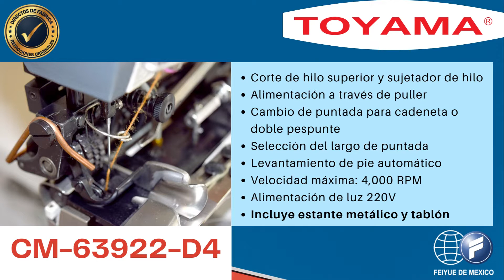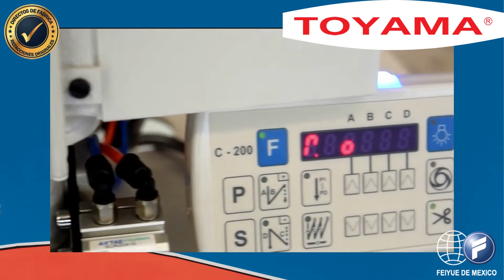CM-63922-D4 - Máquina para bajos de pantalón de mezclilla (bastilla o valenciana)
Marca TOYAMA, cambio de puntada para cadeneta o doble pespunte, selección del largo de puntada, ideal para pantalón de mezclilla, gabardina u otras telas. Al igual que todos nuestros productos cuentan con soporte técnico y stock de refacciones.